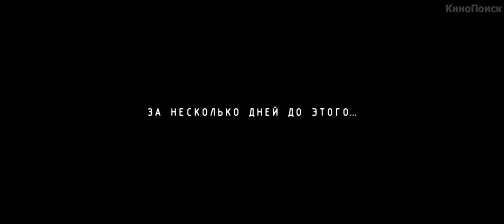Билет на Vegas 2012 Трейлер